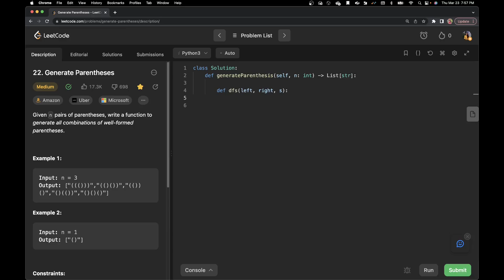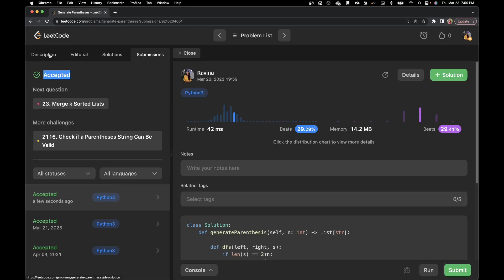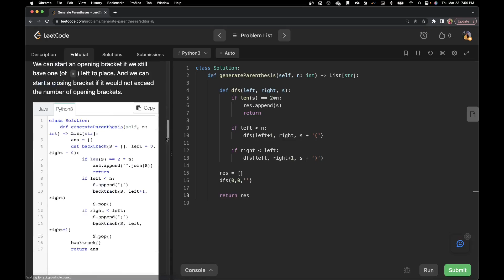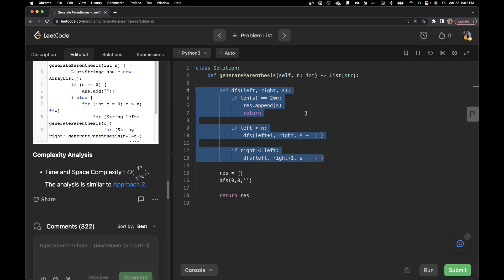Leetcode 22. Generate Parentheses (Python) - HINDI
In this video, I solve leetcode problem 22. Generate Parentheses in Python using Backtracking.

You can find code on my (Ravina Gaikawad) GitHub repository.

Ravina Gaikawad
Pseudocoder